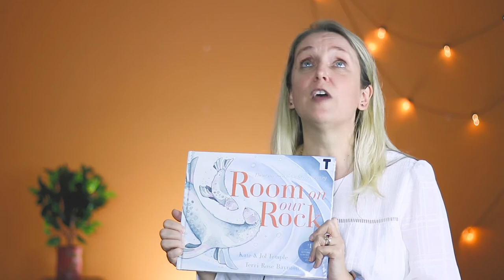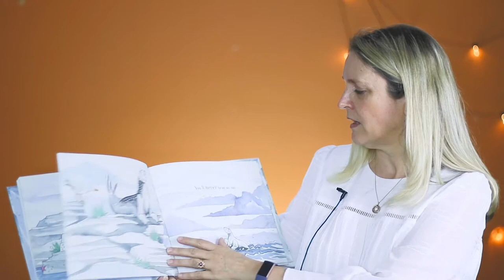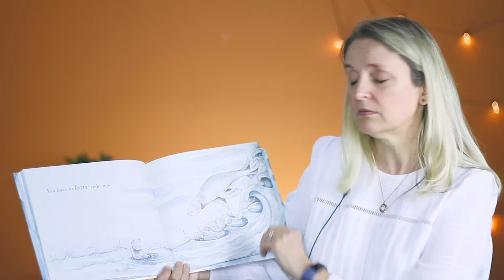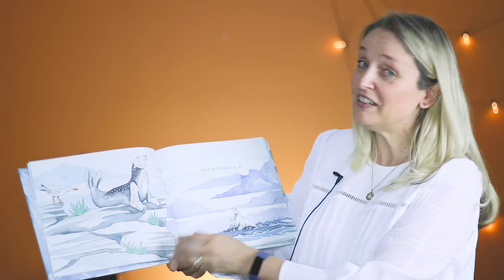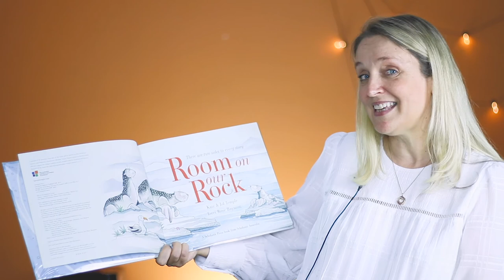Room on Our Rock by Jol Temple and Kate Temple - Two Sides to Every Story - St Philip's Gosford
Join Principal Michelle Cairelli as she reads this delightful book about kindness and making space for each other. Room on Our Rock by Jol Temple and Kate Temple is a clever way of showing "There are Two Sides to Every Story." There are often two points of view so choose kindness.

Passion and Purpose - for the Whole of Their Life

St Philip's Christian College - Gosford
20 Narara Creek Rd Narara NSW 2250 (Cnr Manns Rd)
Central Coast Australia